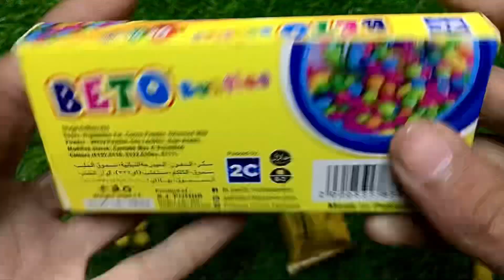Lot’s of candies and Beto Buntties with smart beans and umbrella candies ASMR